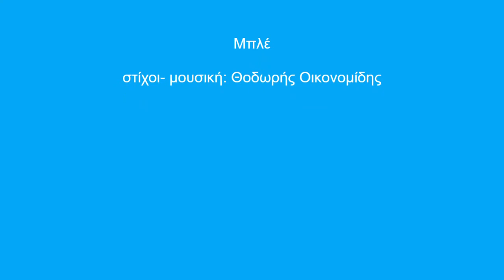Το Βάλς του Μπλέ